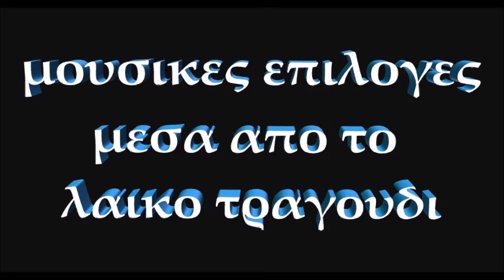Στα Αστέρια Έκανε Πρεμιέρα ~ Για τον Πάντελο για τον Μπιλαρα μας